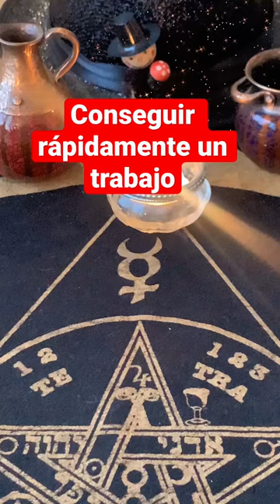Conseguir rápidamente un trabajo